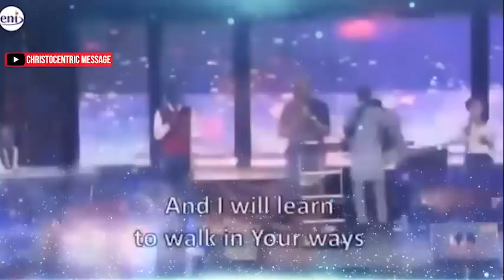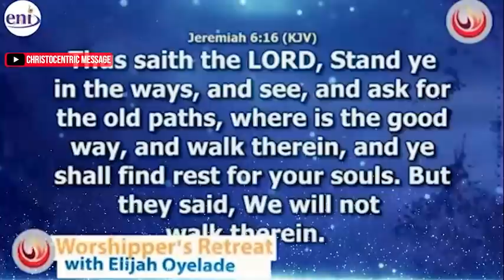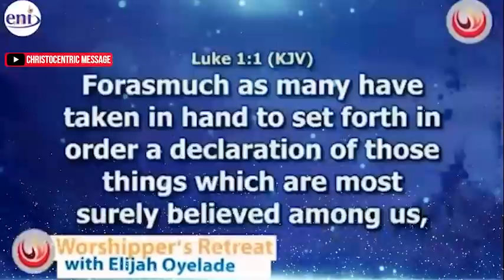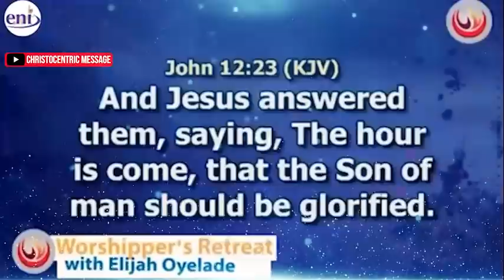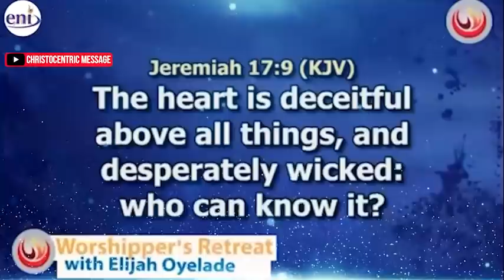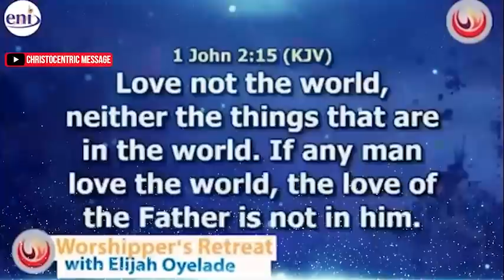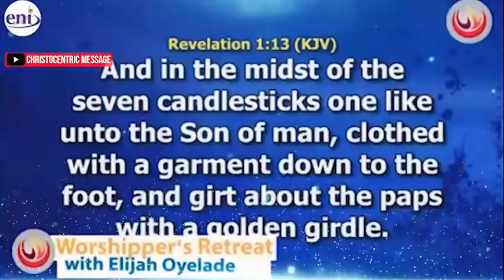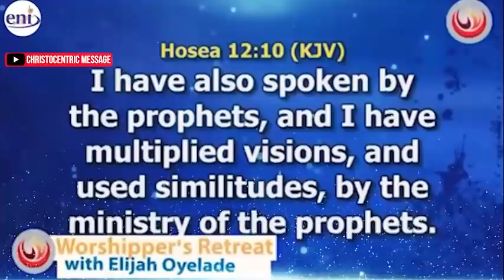[TIMELY MESSAGE] PRINCIPLES AND PROTOCOLS OF GOD'S PRESENCE - Apostle Joshua Selman 2022